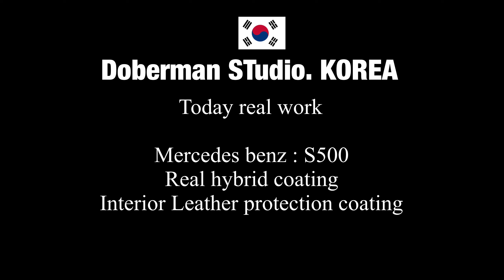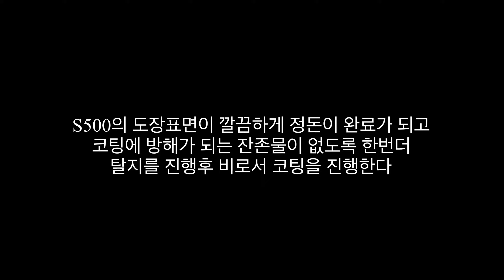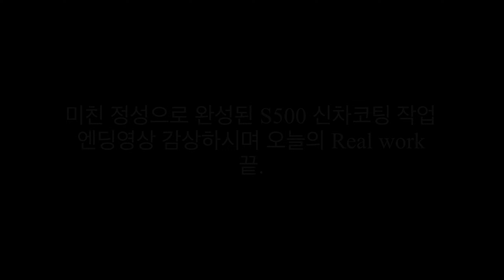[벤츠 s클래스 s500] 이렇게 출고하는거다 를 보여주는 영상 ㅣ첫시작이 품격을 결정한다.